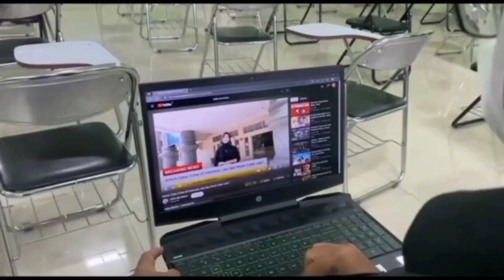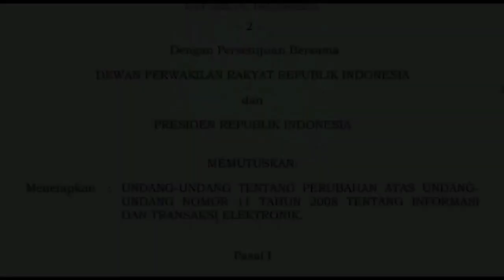Kelas B - Cyber Law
Kelompok 10
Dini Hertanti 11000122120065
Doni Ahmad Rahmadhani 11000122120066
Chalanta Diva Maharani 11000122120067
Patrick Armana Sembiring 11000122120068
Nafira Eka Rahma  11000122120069